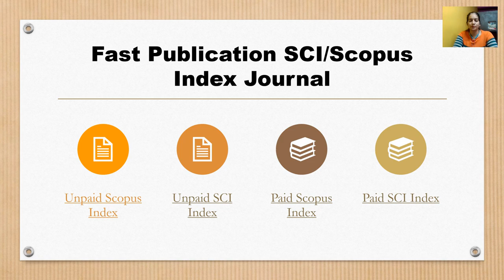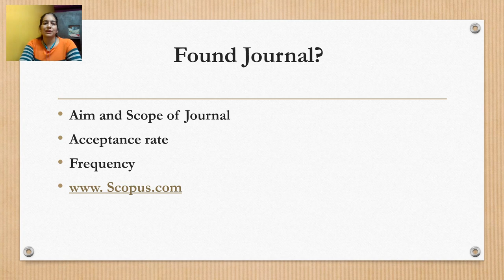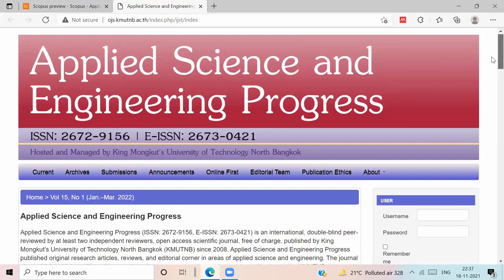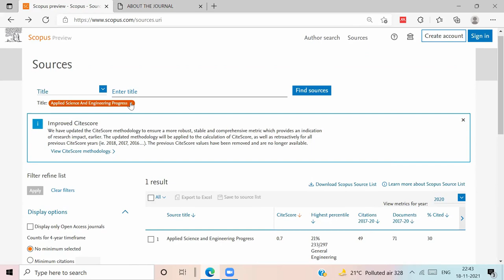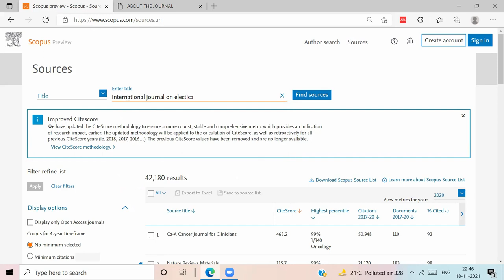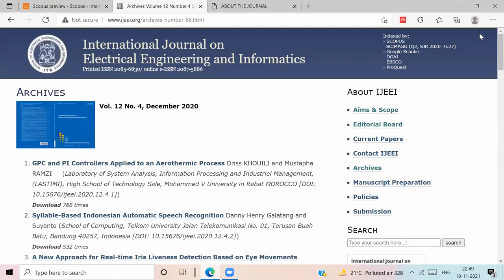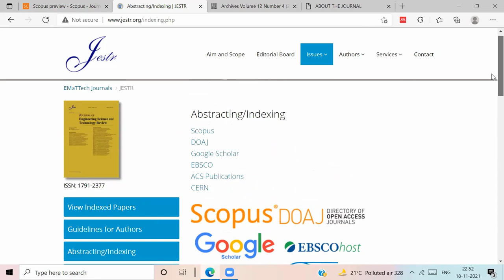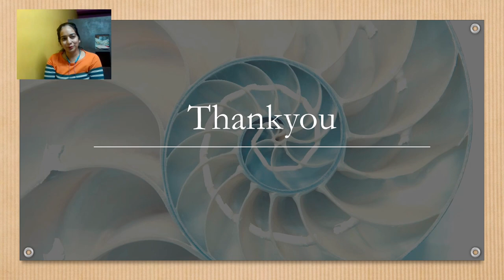Fast Publication SCI/ Scopus Journal 1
Unpaid Scopus index Journals
In this video lecture , list of Scopus journals and showing how online verification can be done?